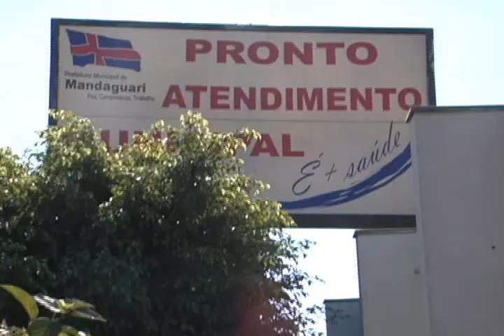AVI ESTRUTURA DE FERRO DESABA NA FESTA DE MANDAGUARI